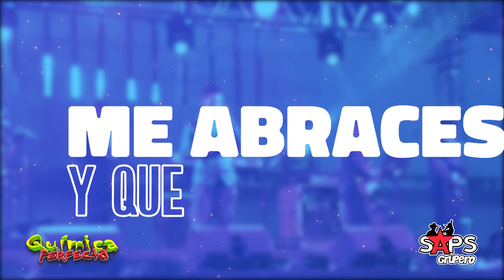Química Perfecta - Sin Miedo A Nada (Video Lyric)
LETRA SIN MIEDO A NADA – QUÍMICA PERFECTA

Me muero por suplicarte que no te vayas, mi vida
Me muero por escucharte decir las cosas que nunca digas
Más me callo y te marchas
Mantengo la esperanza
De ser capaz algún día
De no esconder las heridas
Que me duelen al pensar que te voy queriendo cada día un poco más
¿Cuánto tiempo vamos a esperar?

Me muero por abrazarte y que me abraces tan fuerte
Me muero por divertirte y que me beses cuando despierte
Acomodado en tu pecho, hasta que el sol aparezca
Me voy perdiendo en tu aroma
Me voy perdiendo en tus labios que se acercan
Susurrando palabras que llegan a este pobre corazón
Voy sintiendo el fuego en mi interior
Me muero por conocerte, saber qué es lo que piensas
Abrir todas tus puertas
Y vencer esas tormentas que nos quieran abatir
Centrar en tus ojos mi mirada
Cantar contigo al alba
Besarnos hasta desgastarnos nuestros labios
Y ver en tu rostro cada día crecer esa semilla
Crear, soñar, dejar todo surgir
Aparcando el miedo a sufrir

Me muero por explicarte lo que pasa por mi mente
Me muero por intrigarte y seguir siendo capaz de sorprenderte
Sentir cada día ese flechazo al verte
¿Qué más dará lo que digan? ¿Qué más dará lo que piensen?
Si estoy loco es cosa mía
Ahora vuelvo a mirar el mundo a mi favor
Vuelvo a ver brillar la luz del sol

Vencer esas tormentas que nos quieran abatir